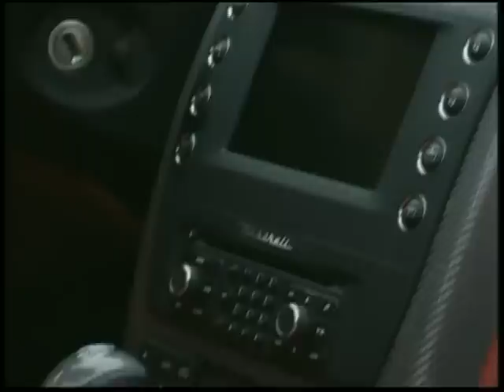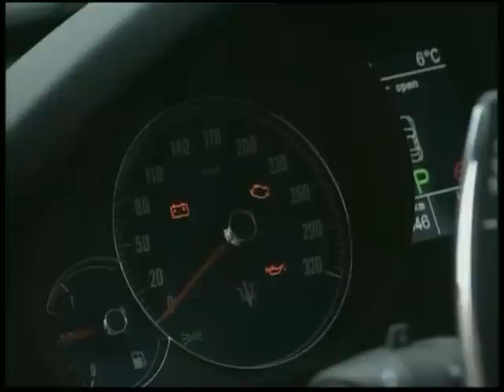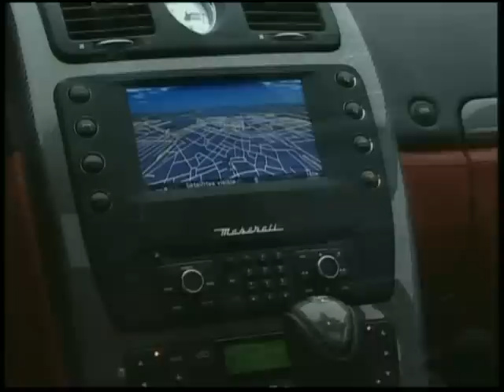Interior new Maserati Quattroporte Sport GT S